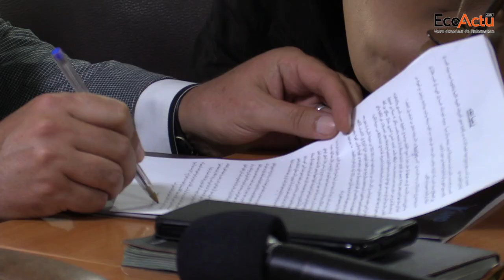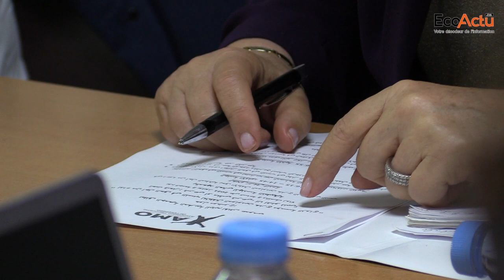🎥 Enfants nés hors mariage : il est temps de lever le tabou de la filiation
L’intérêt suprême des enfants et leur droit à la filiation et à la paternité, qu’ils soient dans le cadre ou hors mariage, doit primer sur toutes les considérations sans exception. L’Association marocaine des orphelins rouvre le débat.

Dans le cadre de ses efforts pour renforcer la protection des orphelins et des enfants abandonnés, et pour compléter son programme de plaidoyer pour un Maroc sans enfants abandonnés d'ici 2030, et au vu des dernières décisions judiciaires concernant la filiation des enfants nés hors mariage, l'Association Marocaine des Orphelins a organisé une rencontre scientifique.

Un événement qui a connu la participation de différents acteurs et ceux qui s'intéressent aux domaines liés à la protection des droits de la famille et de l'enfant autour du thème : « Le droit des enfants nés hors de mariage à la paternité : Légitime ou non légitime, est-ce ma faute ? ».

L’objectif étant de contribuer à la généralisation, l'ouverture et l'approfondissement du dialogue pour faire bénéficier des enfants innocents de leur droit à la paternité, dans une société qui aspire à un nouveau modèle de développement.

Une prise de conscience qui passe par la compréhension de la problématique sous ses aspects juridiques, judiciaires, sociaux et religieux.

L'Association Marocaine des Orphelins, et depuis sa création, a toujours œuvré pour lutter contre le phénomène de l'abandon d'enfants au Maroc, qui est souvent attribué à la non-reconnaissance du père biologique de l'enfant né hors mariage (et même dans l’institution du mariage).